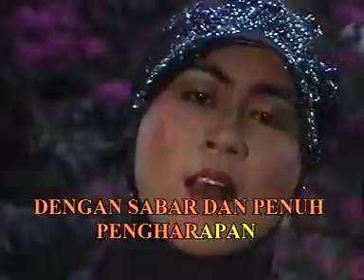Ivana Savitri - Tiada Hari Tanpa Dosa [OFFICIAL]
TIADA HARI TANPA DOSA - IVANA SAVITRI - [Karaoke Video]

Title :1001 SELERA
Artist :  IVANA SAVITRI
Songwriter : TJARMADI
Album : KOLEKSI QASIDAH ANNISA GROUP